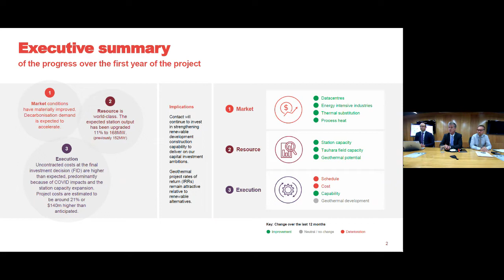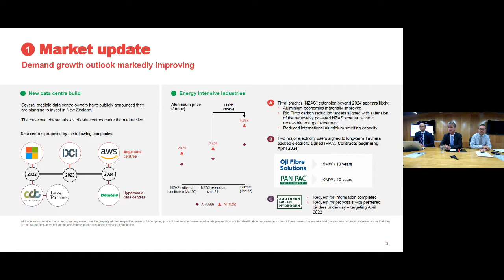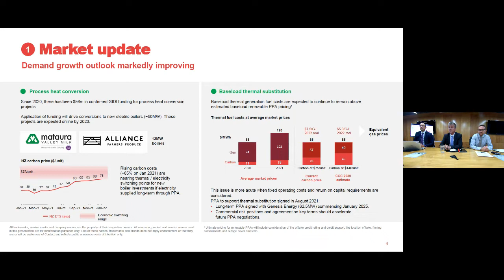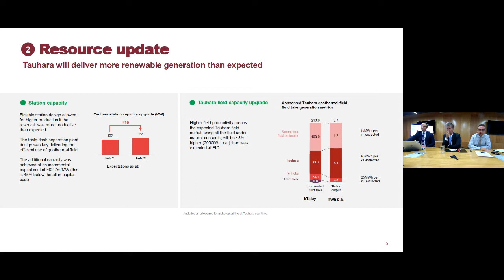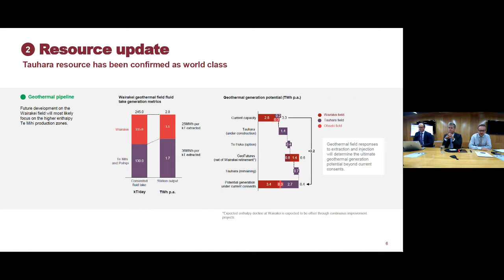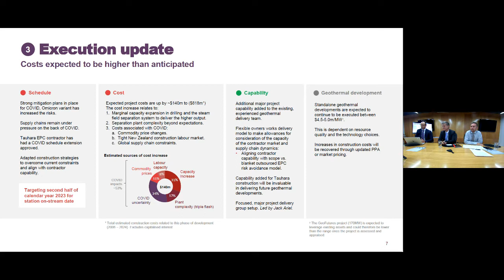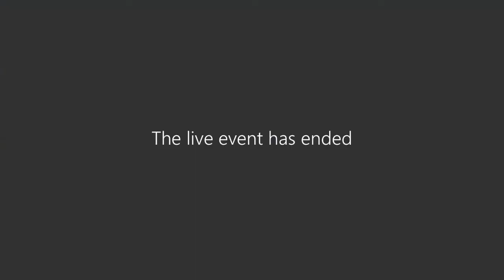Tauhara Project investor update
Call with investors on 8 February on a Tauhara project update: increased renewable electricity output and improved market conditions, but costs expected to increase